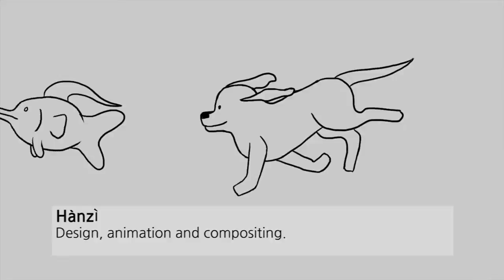Danique Welmer Showreel2016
Programme knowledge relevant to the video:
TvPaint
Animation
Adobe Photoshop
Autodesk Maya
Zbrush

Danique Welmer
AKV StJoost Breda, the Netherlands
Leeds College of Art Leeds, UK